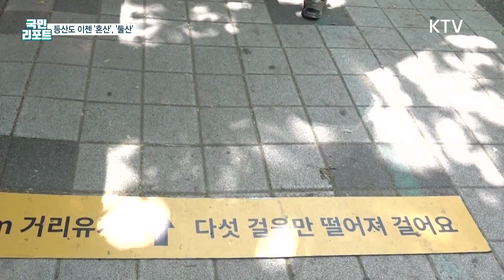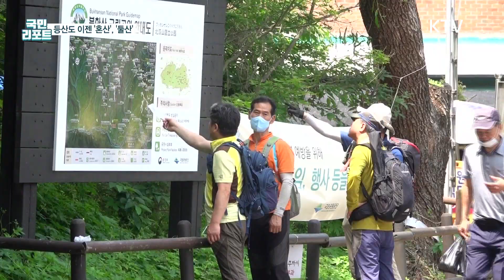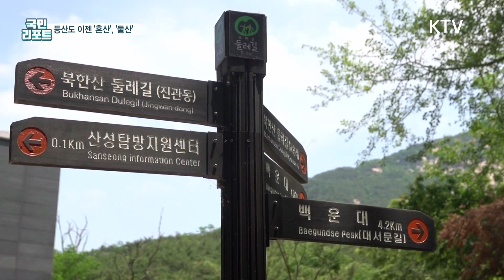"나 혼자 '등산' 간다!" 코로나19가 바꾼 산행 이모저모 [국민리포트]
코로나19로 인해 야외활동에도
사회적 거리두기가 강조되면서
대표적인 야외활동인 등산에도
변화의 바람이 불고 있습니다.

혼자 또는 둘이서 산행을 즐기는
일명 '혼산', '둘산족'들이 늘어난 건데요.

코로나19가 바꾼 산행의 모습,
홍희정 국민기자가 취재했습니다.